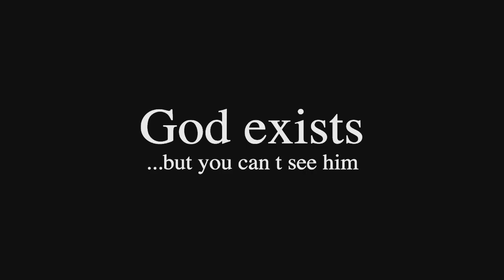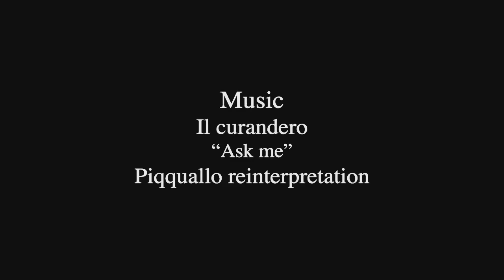Orko botanico's true stories EP 06 "God exists, but you can't see him"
Sesto episodio delle vere storie dell'Orko botanico "Dio c'è...ma non si vede" Disegni,storia e animazione Hittuamiho Shiro, musica "Ask Me" Il curandero riordinato, rieditato, reinterpretato e remixato da PIQQUALLO